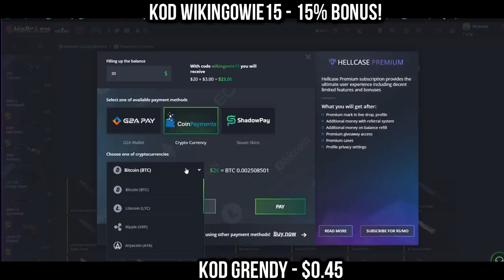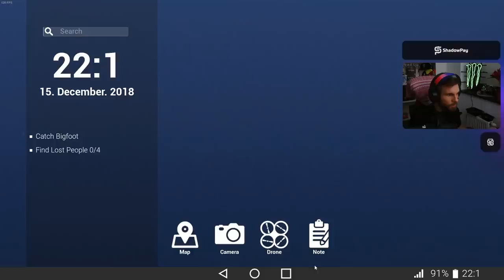PAGO POKAZUJE POPISOWE GRANATY! BYALI MUTACJA WSTECZNA XD NAJLEPSZE SHOTY Z OSTATNICH 24 GODZIN!